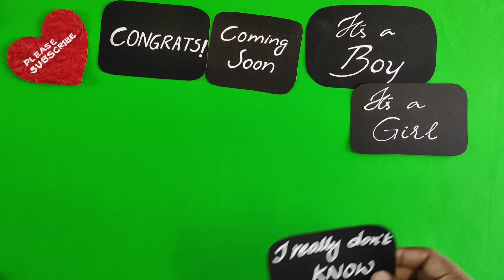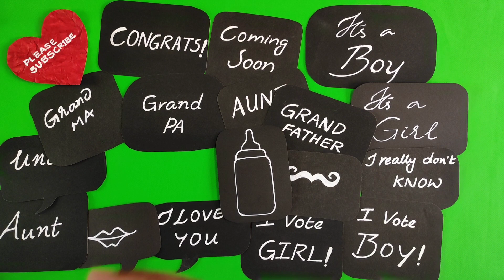BabyShowerPropsDIY :: Photo Booth Props :: Simple Placards :: Easy to do :: s-multicrafts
Greetings

Welcome

to "S Multi Crafts"

Babyshower Props

Baby Shower Props making in a simple way for the Photo Shoot.

Material Required:

Hand made papers 🟧🟥🟨🟩🟪
Correction Pen - Whitener🖊️🖍️
Measuring Scale📏
Scissors✂️
Paper Tape
Wooden Ice-cream Sticks.